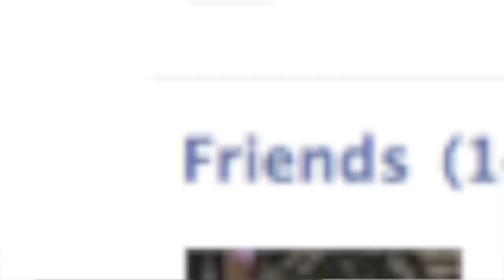"It Gets Better" by Mark Sam Rosenthal, Celebrity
The publishers of my celebrity autobiography have asked that I jump on the bandwagon and produce a short "It Gets Better" video to raise awareness of the plight of teased teens and tweens. And also to raise awareness of my book. Of course I said yes!

It's my own celebrity autobiography called I LIGHT UP MY LIFE: THE MARK SAM CELEBRITY AUTOBIOGRAPHY. Each of its 789 pages are full of poignant genius, and I only hope one day to secure a publisher and share it with the waiting world.

Video by Tim Kava